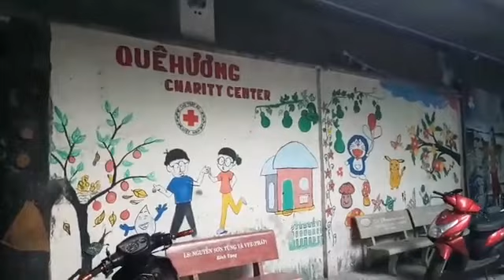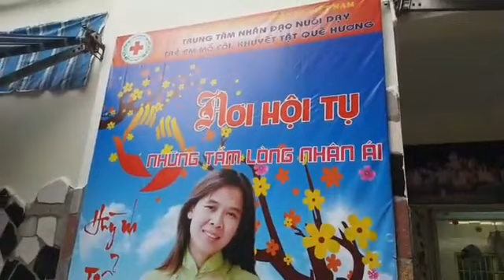Các Tình Nguyện Viên Đến Với Trẻ Mái Ấm Quê Hương / Huỳnh Tiểu Hương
Huỳnh Tiểu Hương, người mẹ của hàng trăm con trẻ, 17 năm một chặng đường dài, trải qua nhiều khó khăn, vất vả, để vượt qua, chịu không ít sống gió, và chông gai, nuôi một đứa con mình sinh ra đã khó khăn rồi, đằng này Tiểu Hương nuôi hàng trăm con trẻ, đón nhận về từ khi mới lọt lòng. kiến ăn chuột cằn, bệnh tật, mỗi đứa trẻ một số phận rất đáng thương. để duy trì và nuôi dưỡng cho đến ngày hôm nay, cho các con được khôn lớn được ăn được học, và chăm lo y tế. muôn vàn cái lỗ, không ai hiểu, bên cạnh chịu không ít nỗi oan ức, nỗi buồn. của những người , chưa tìm hiểu. nhưng dù khó khăn đến mấy. Tiểu Hương và tập thể trung tâm quyết tâm, yêu thương các con trẻ.. dù tất cả mọi nguồn kinh phí đểu tự thân vận động,tự túc,, đối với một người mẹ. để duy trì. nhưng càng khó bao nhiêu tiểu hương càng vượn lên, tiểu hương tin tưởng và xã hội không b ỏ mẹ con Tiểu Huong, chuẩn bị đến 17 năm thành lập Tiểu Hương cùng tập thể Trung tâm Quê Hương vô cùng biết ơn xã hội cộng đồng cùng các ban ngành đã luôn tạo mọi điều kiện cho Trung tâm, được hòa nhập xã hội. hiện nay trung tâm đang cần sự hỗ trợ tiếp tục của xã hội, để phát triển, như cho các con được đến trường, quần áo thực phẩm... những chi phí hằng ngày giúp cho trẻ có cuộc sống tốt hơn... trân trọng và biết ơn.
 Địa chỉ: 1210 đường ĐT743A, Khu phố Tân Long, Phường Tân Đông Hiệp, Thị xã Dĩ An, Bình Dương.

 Thông tin tài khoản:
 Ngân hàng Á châu Tp.Hồ Chí Minh
Tài khoản VNĐ: 897109 Ngân hàng Á Châu ACB Tp.Hồ Chí Minh
Tài khoản USA: 897099 Ngân hàng Á Châu ACB Tp.Hồ Chí Minh Số swift code của ACB: ASCBVNVX
- Ngân hàng TMCP Ngoại thương Việt Nam - CN Tp.Hồ Chí Minh (Vietcombank) Tài khoản: 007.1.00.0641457 Số swift code của Vietcombank: BFTV VNVX